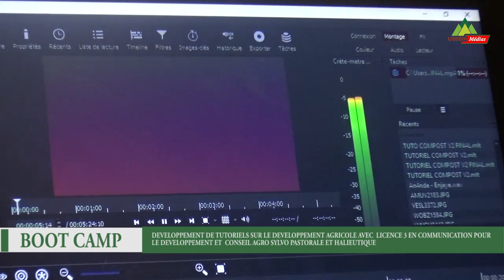BootCamp des étudiants de licence 3 COMDEV et CASPH du département des sciences sociales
Boot camp pour le développement de tutoriels sur le développement agricole avec les licences 3 Communication pour le développement (COMDEV) et Conseil agro sylvo pastorale et halieutique (CASPH) du département des sciences sociales, tenu du 25 au 29 octobre 2021 au Campus de Kaffrine.